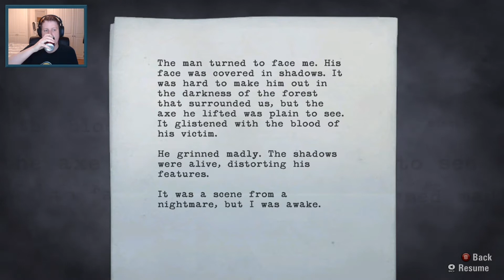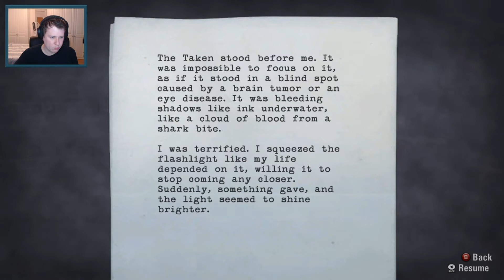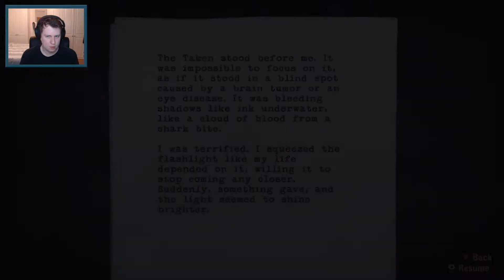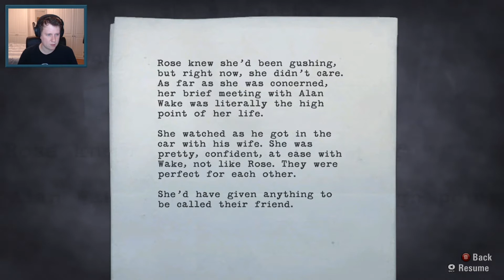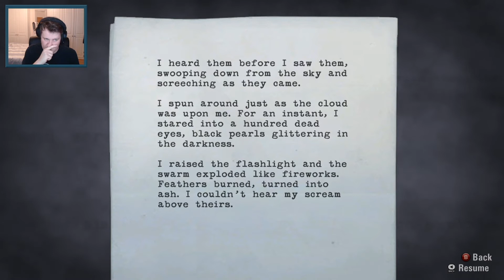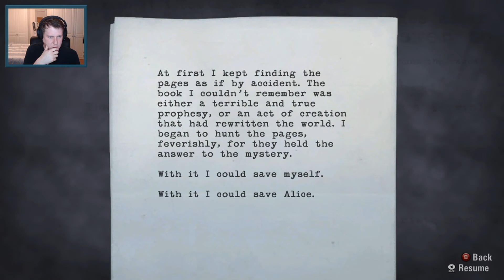BRIGHT FALLS | Let’s Play Alan Wake - Gameplay: Part 01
Hi, why not watch my Alan Wake Let's Play in this livestream VOD? I'm gonna showcase this brilliant action game!

I'm gonna be showing my Alan Wake gameplay on PC which I previously played on Twitch for a few hours every Tuesday, Wednesday, Thursday and Sunday.

If you're wondering, Alan Wake is a well loved classic action game from Remedy studios. The Alan Wake gameplay was great fun so I can't wait to show it off via this Let's Play.

If the Alan Wake gameplay interests you, feel free to watch this VOD while letting me know your thoughts on the Alan Wake gameplay!